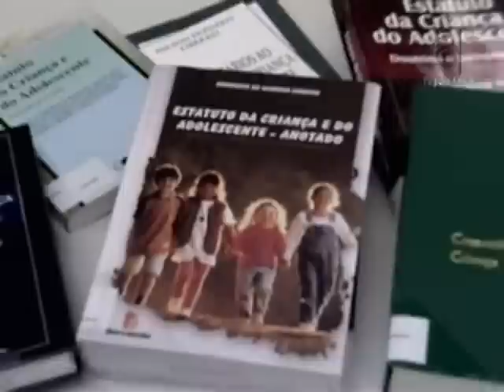Proteção direito menores (12/10/12)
O Ministério Público pode pedir providências ao judiciário para proteger direito de menores. A decisão é do Superior Tribunal de Justiça.